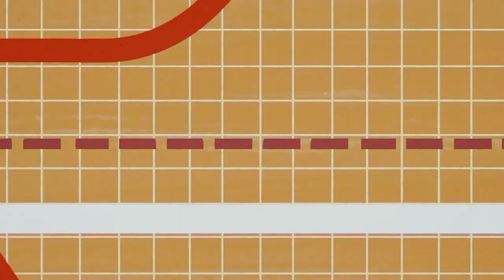Watch This Before Loki Season 2 😱| Loki Season 1 Recap In Bangla❤️| Comic Bangla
Narration : Arnab Ghosh
Script  : Arnab Ghosh
Editing : Arnab Ghosh
Channel Owner: Arnab Ghosh